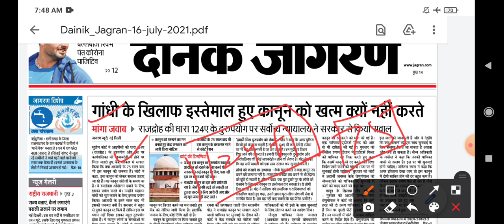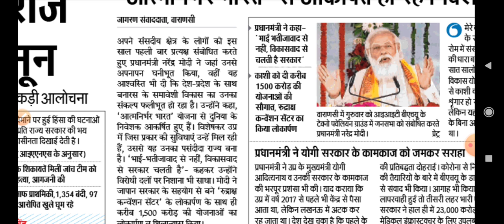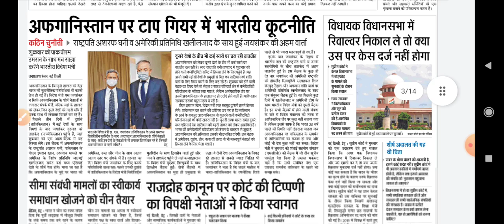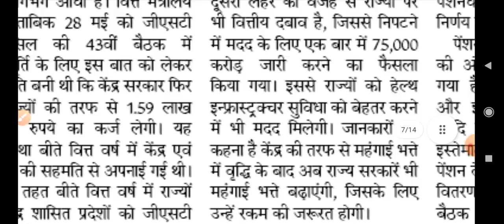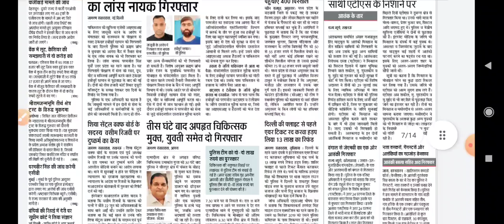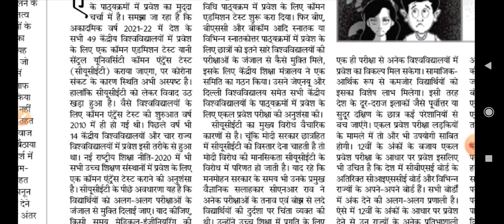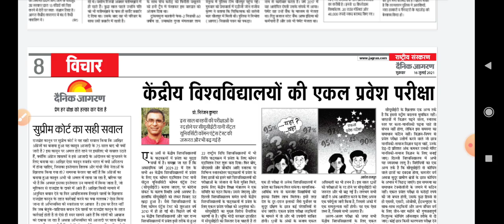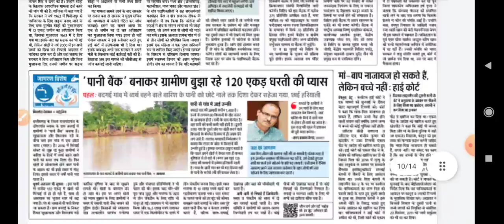16 July 2021 // Dainik Jagran News Analysis in Hindi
link:-
SUCCESS WITH RAI ACADEMY